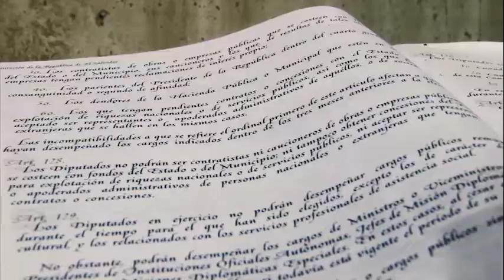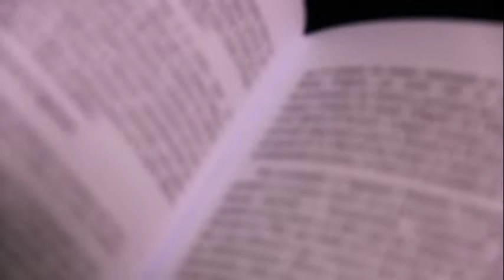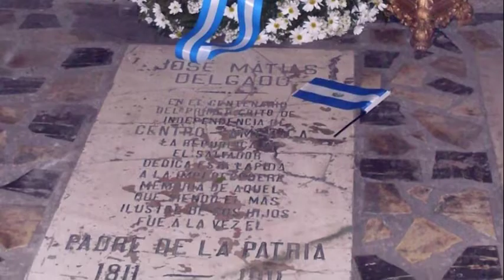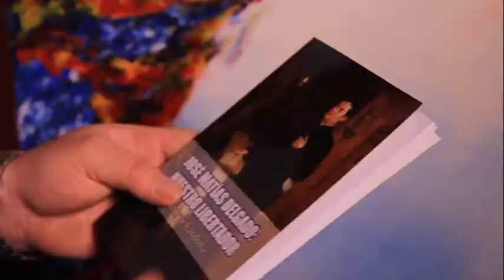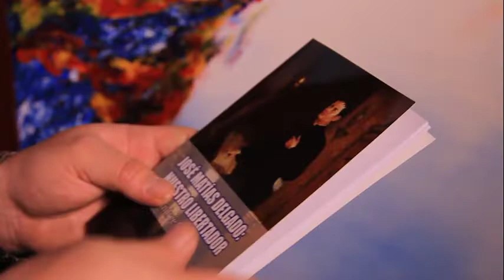JOSÉ MATíAS DELGADO NUESTRO LIBERTADOR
Reportaje sobre el libro José Matías Delgado Nuestro Libertador, del investigador Andree Cardona.